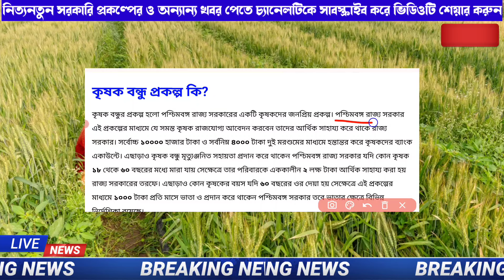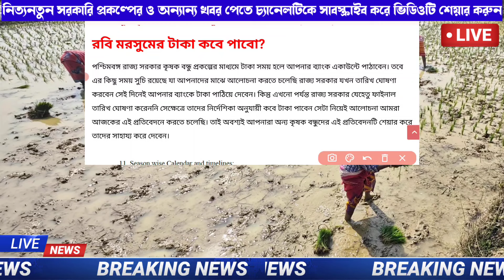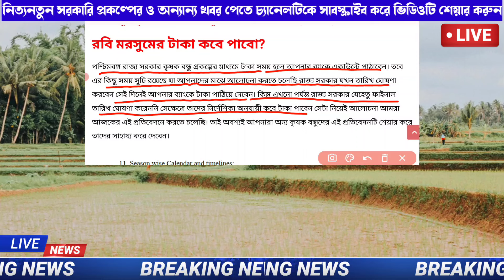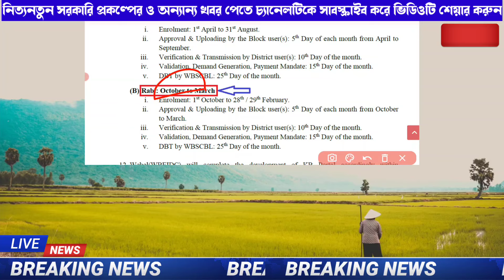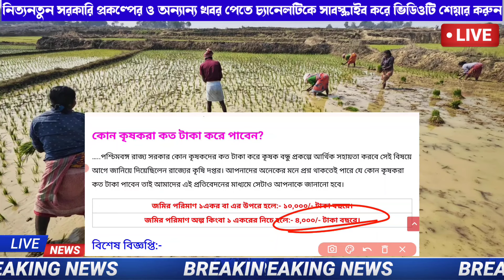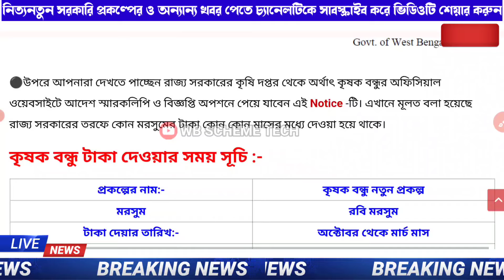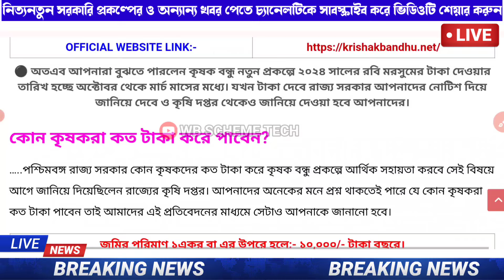Krishak বন্ধু।। Krishak Bandhu Next Payment Done|| Krishak Bandhu Status New Update For All Farmers.